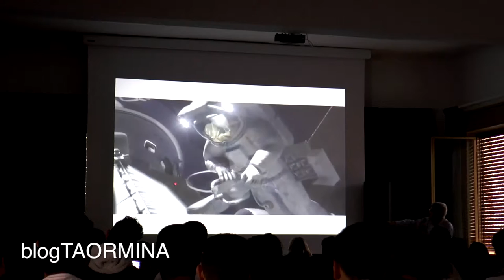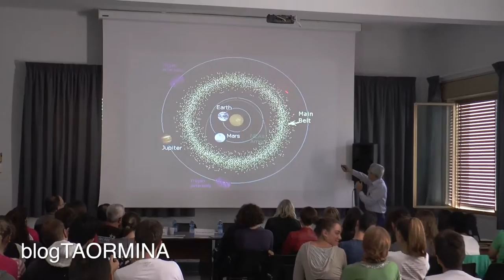Intervista al Professor Giovanni Bignami